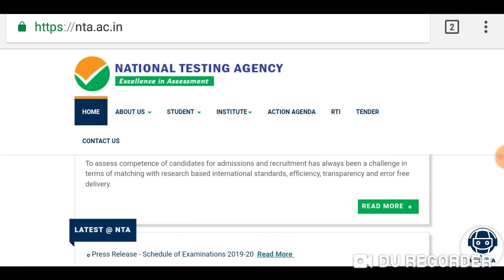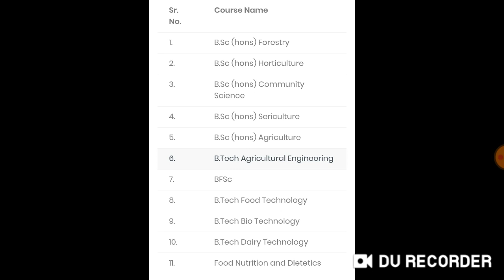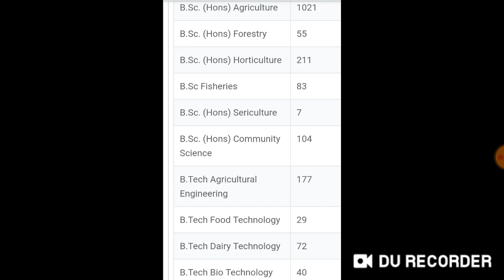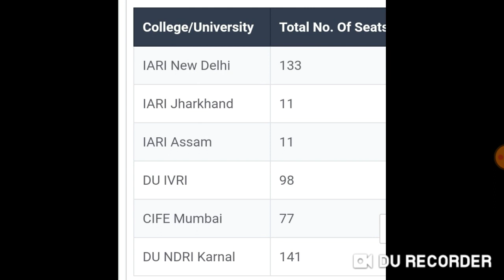ICAR entrance exam 2020 !! Information about registration date and how to apply ?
Harsahay Chopra